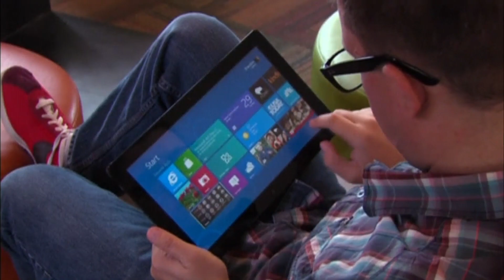Microsoft considers buying gaming gold mine Minecraft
U.S. game sales topped $21 billion in 2013, double the amount earned at North American movie theaters. As the influence of the gaming industry grows, Microsoft is making moves to purchase a gaming company that makes Minecraft, a popular, retro-inspired exploration game. Stephen Totilo of Kotaku joins Hari Sreenivasan for a look into the possible deal.